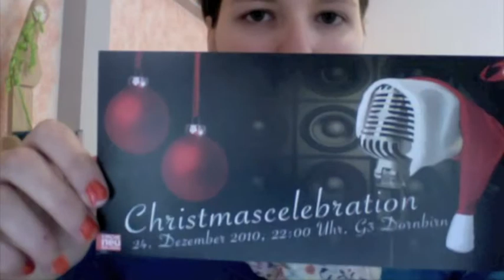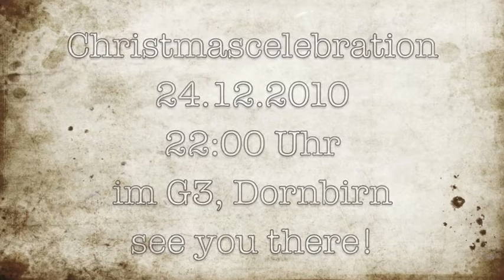ukulele und Christmas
Meine Ukulele wurde grade noch rechtzeitig geliefert um an Weihnachten damit zu spielen!

und zwar bei der ChristmasCelebration vom ICF:

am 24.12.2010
um 22:00 Uhr

Was ist ICF?:
ICF Vorarlberg ist eine überkonfessionelle Freikirche auf biblischer Grundlage, die aus dem Traum entstanden ist, Kirche für die Menschen wieder dynamisch, lebensnah und zeitgemäss zu gestalten.

Wir feiern gemeinsam den Glauben an Gott, integrieren ihn im Alltag und leben freundschaftliche Beziehungen.

"Unser Antrieb ist die Überzeugung, dass die Kirche für die Menschen da sein soll, und nicht die Menschen für die Kirche."